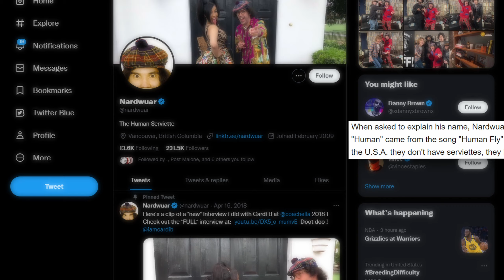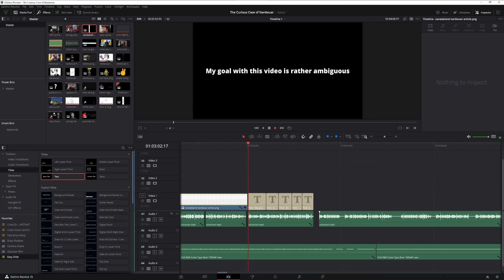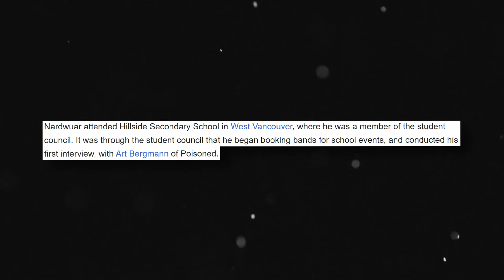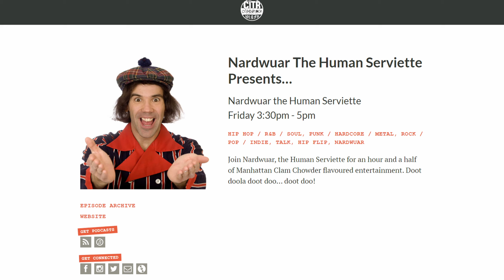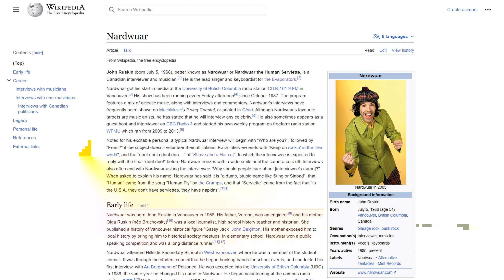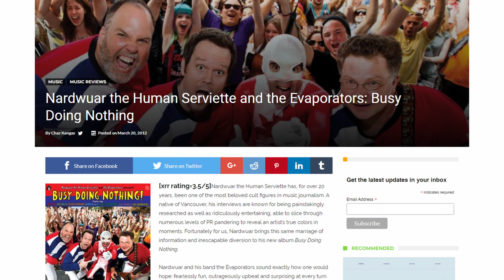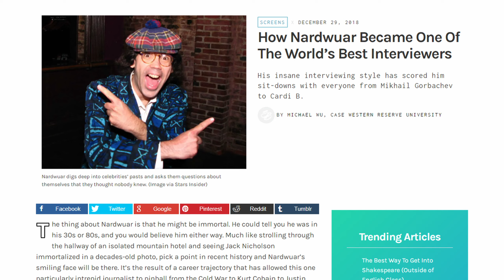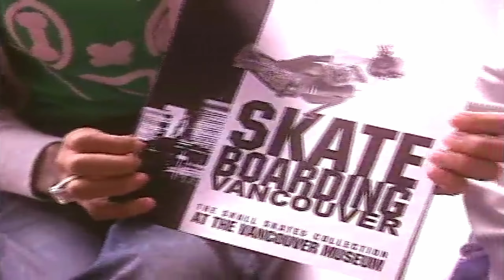The Curious Case of Nardwuar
Nardwuar is legend in the music industry alongside social media and YouTube. A sequence of events shaped him into the person he is and would mold him into the interviewing wizard that he is today. Take a journey with me back in time to find out how he got his start, hosted his own radio show, interviewed famous rappers and politicians, and gained over 2 million subscribers on his YouTube channel.

CHAPTERS
0:00 Intro
2:27 Young Nardwuar
5:03 A Misunderstood Wizard
8:11 Nardwuar vs. The Internet